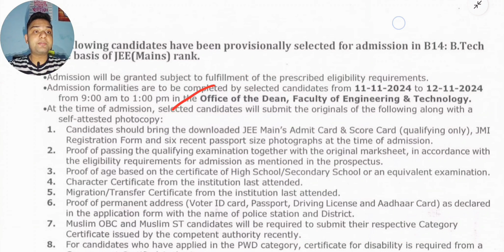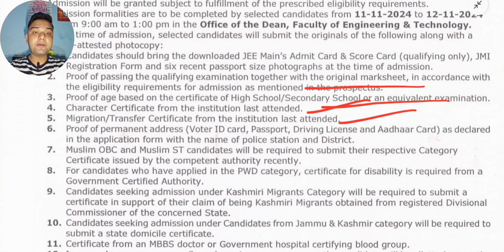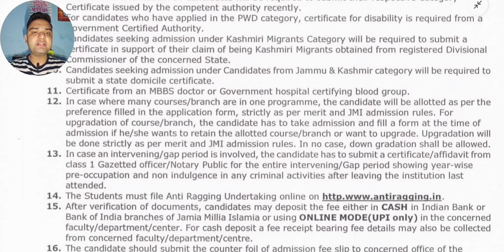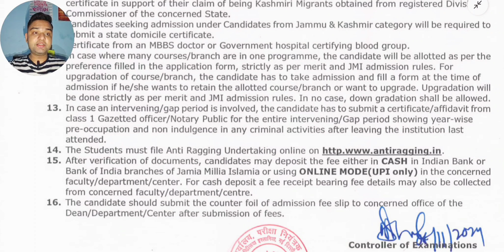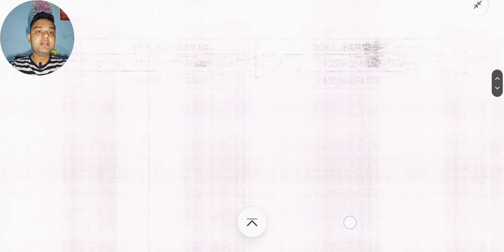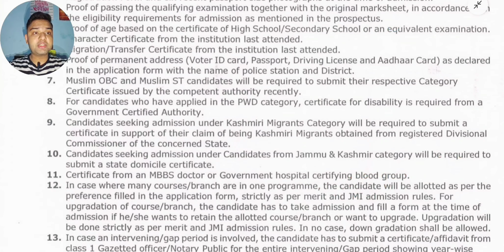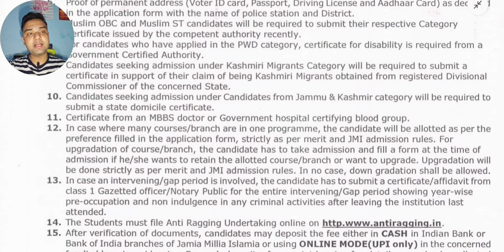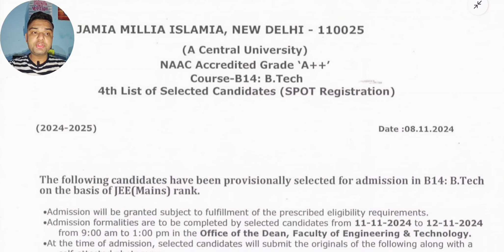JMI B.Tech 5th Spot Result Out🔥 | Next List? Upgradation! | Admission & Documents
Username - monis_khan_official_one